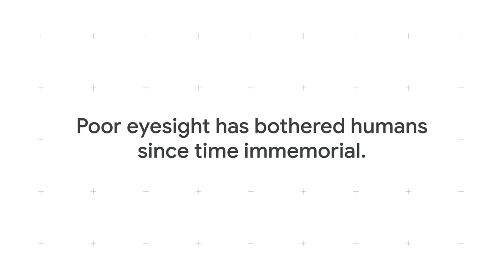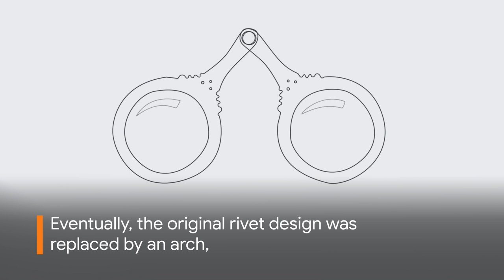Who INVENTED SPECTACLES? 👓 | Google Arts & Culture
Look back at the history of optics, meet the pioneers who instilled our love of lenses, and find out the evolution of the eyewear we now know and love.

Discover more of humanity’s greatest inventions and discoveries, and meet the visionaries who shaped our world, in Once Upon a Try